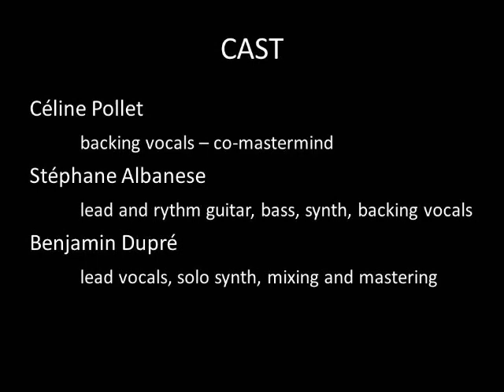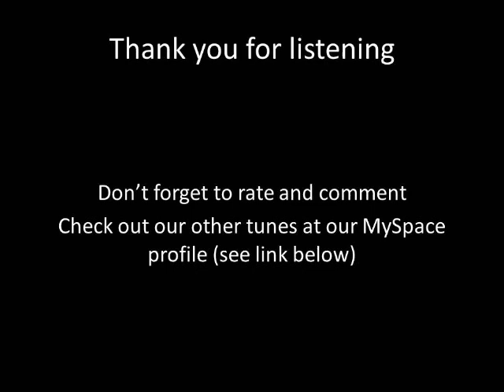Teenage Mutant Ninja Turtles Theme - Metal Cover by Shinray (song only)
French version of Teenage Mutant Ninja Turtle by Shinray (song only, because video was blocked in some countries)